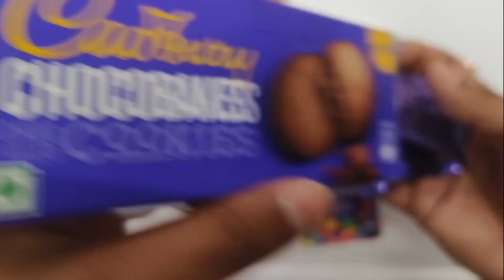Cadbury Chocobakes Vs Chocolate Candy Vs Gems